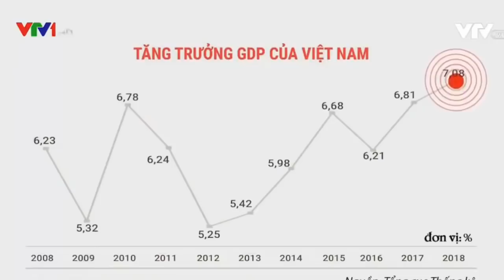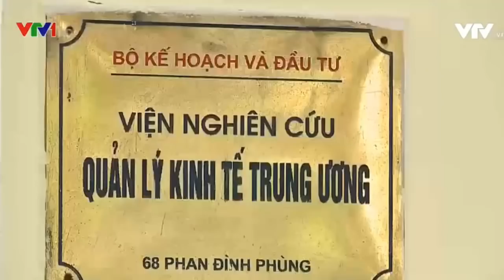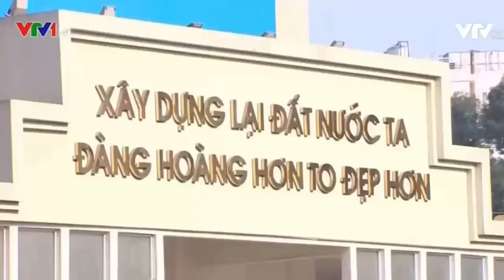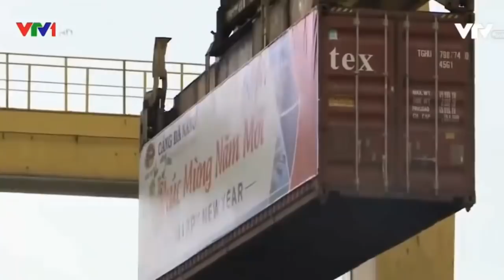Thời sự VTV1 19h tối hôm nay ngày 2 1 2019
thoi su ngay 2 thang 1 2019